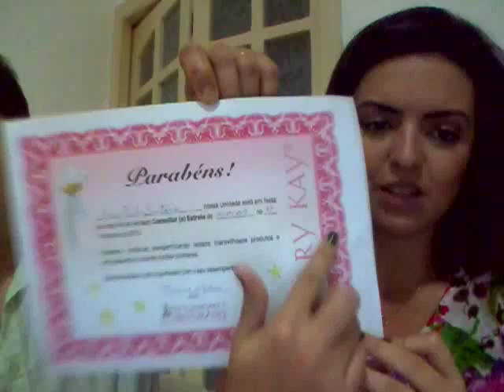Mensagem do meu marido Kay